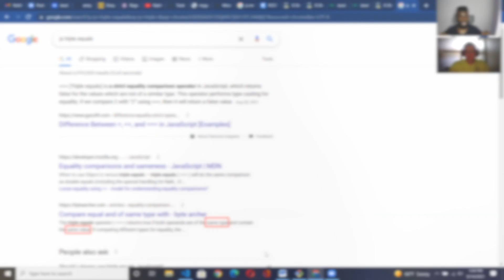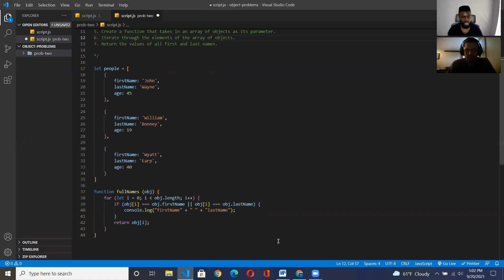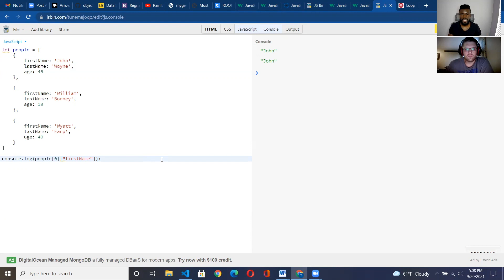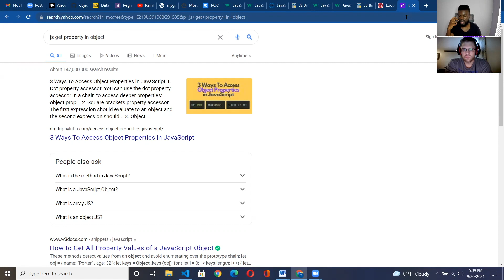Learn JavaScript in 5 minutes | Mentor session with student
Learn JavaScript in 5 minutes | Tutoring session with student

In this video, you'll get to see a clip of a mentor session I did with one of my students in the ROOTs Technology Coding & Career Prep Program where we work on solving a JavaScript algorithm problem together. The clip you'll see is where we discuss objects in JavaScript, and how to loop through them.

If you want to become a JavaScript developer, or make a career switch by learning to code, having a mentor is a crucial factor for helping you achieve your coding journey.

This video will give you insight into what it's like having me as a mentor when learning to code.